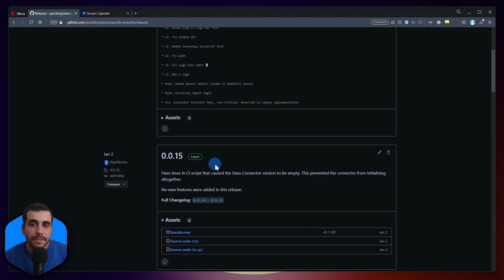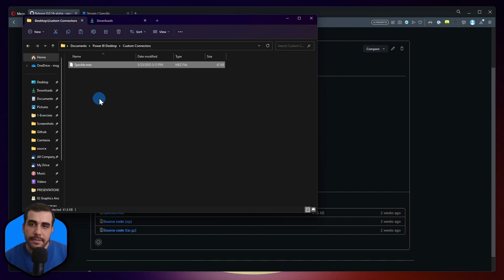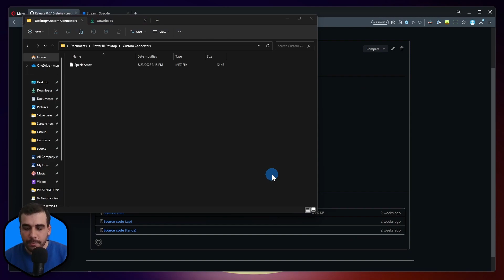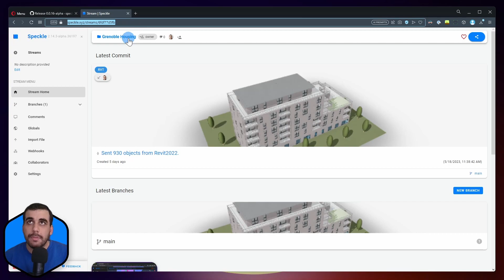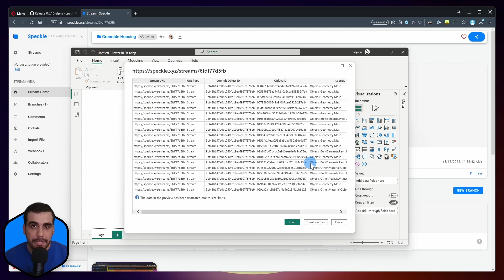Installing PowerBI Connector - Basics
UPDATE: This recorded tutorial used the legacy web application. All new projects should use URLs.

The Speckle Connector for Power BI allows users to seamlessly integrate data from Speckle into their Power BI reports and visualizations. This step-by-step guide will walk you through the installation process, enabling you to leverage the power of Speckle within your Power BI environment.